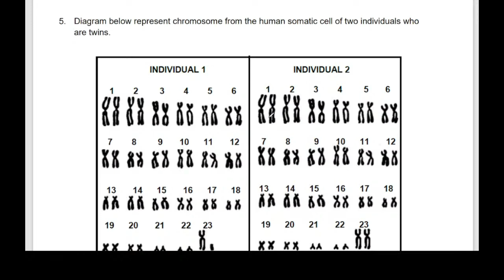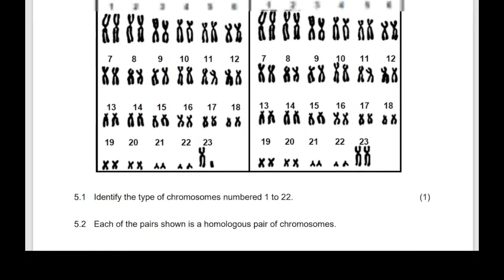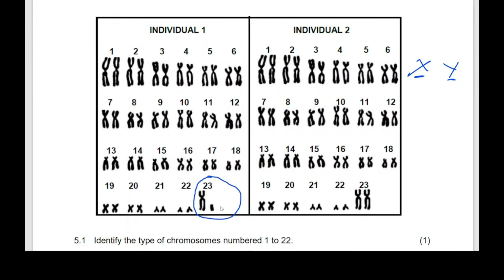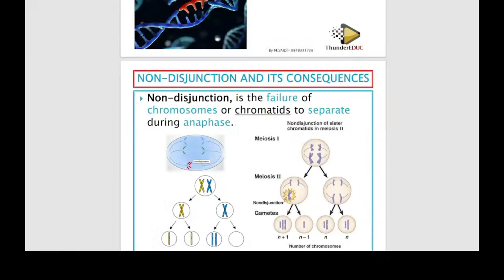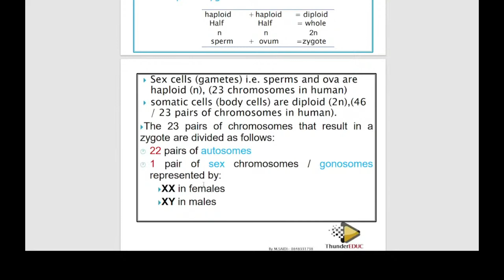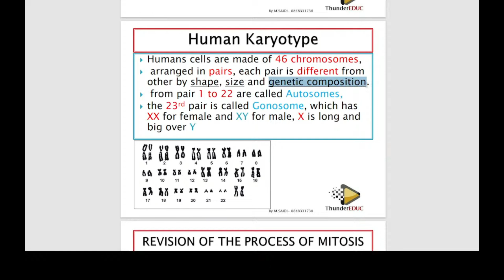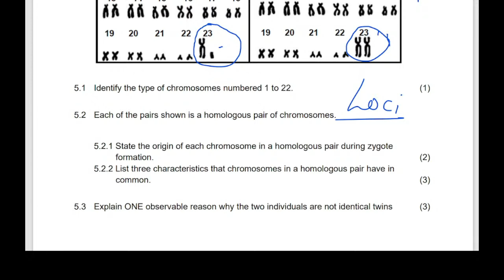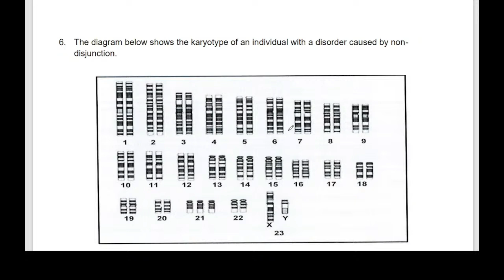MEIOSIS QUESTION: KYROTYPE: GRADE 12 LIFE SCIENCES BY M.SAID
MEIOSSIS MADE EASY: GRADE 12 LIFE SCIENCES  (INTRODUCTION AND CROSING OVER)  BY M.SAIDI THUNDEREDUC
GRADE 12 LIFE SCIENCE TERM 1 COVERAGE (SCOPE)
LIFE SCIENCES GRADE 12 MADE EASY